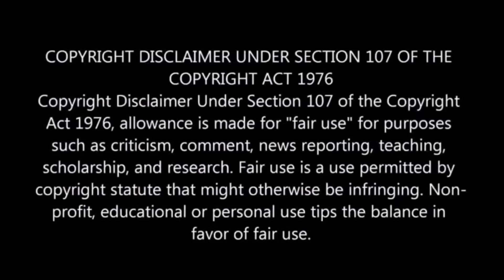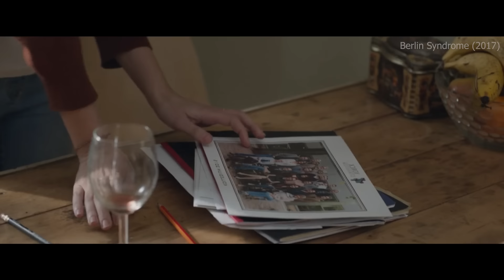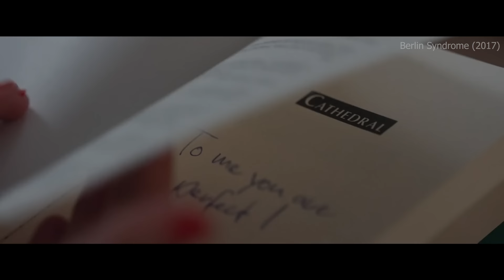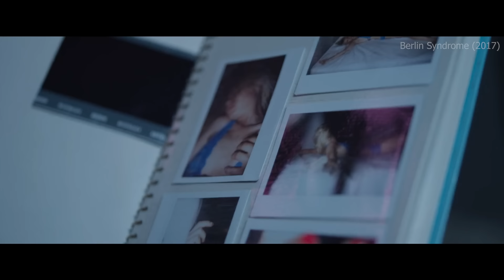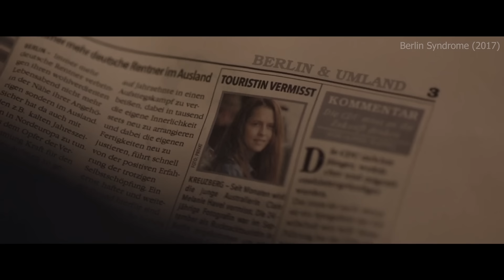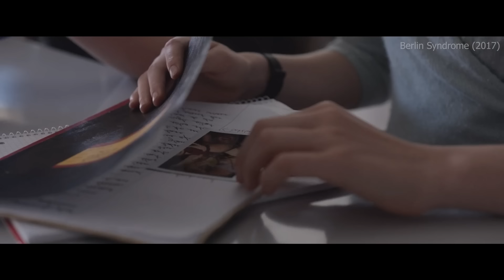Teacher Ties a Girl in His Apartment So She Can Never Leave | Movie Explained in Hindi & Urdu